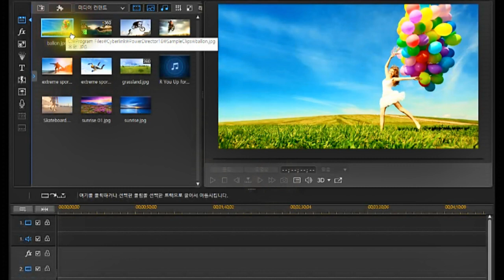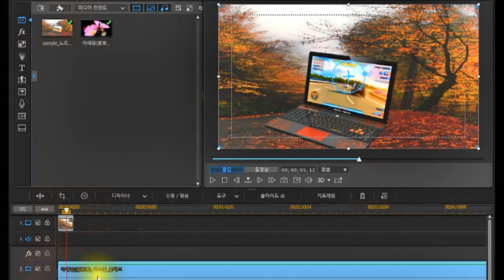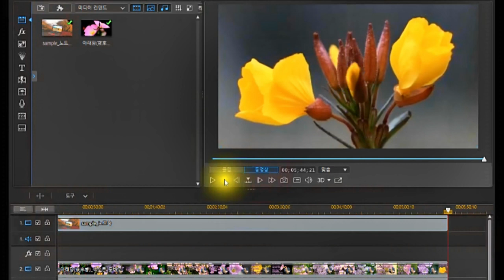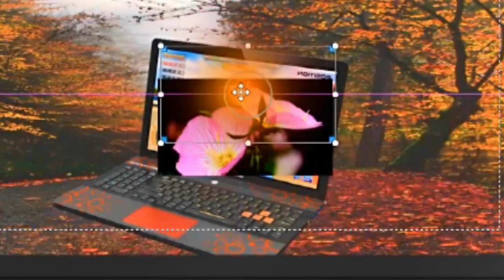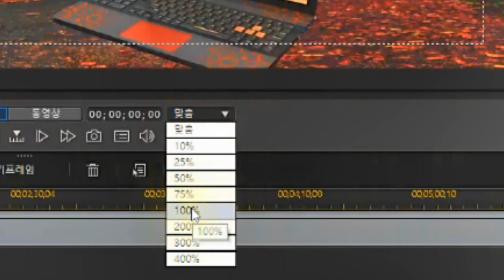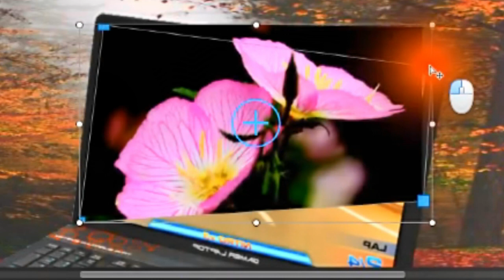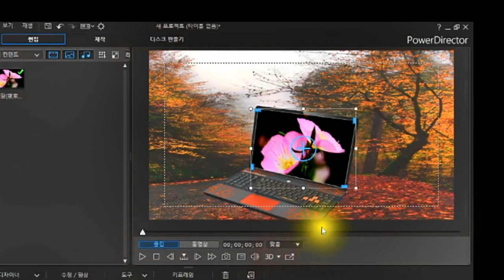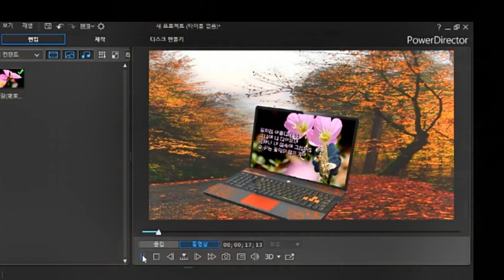미디어 모양 변경하기(PIP기능)/파워디렉터 기본 익히기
*미디어 모양 변경하기 PIP기능 구현
*한글 폰트 무료 다운 받는곳